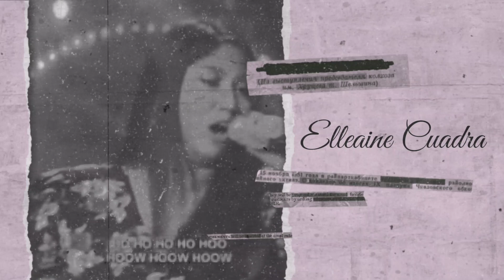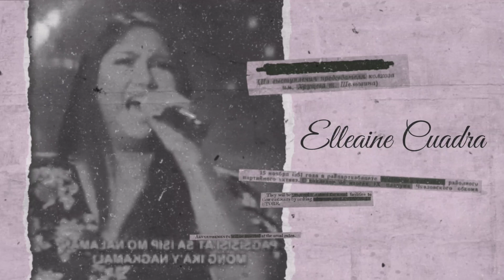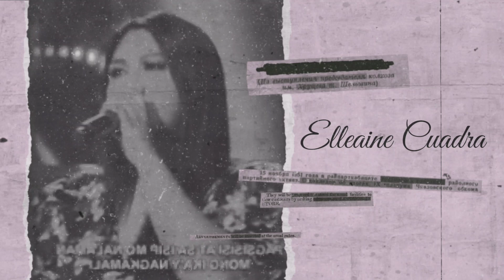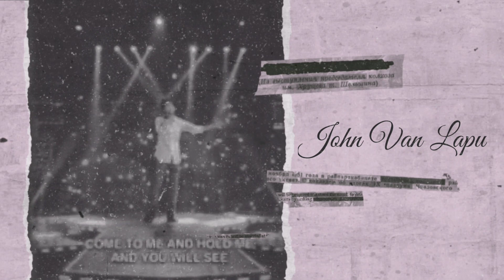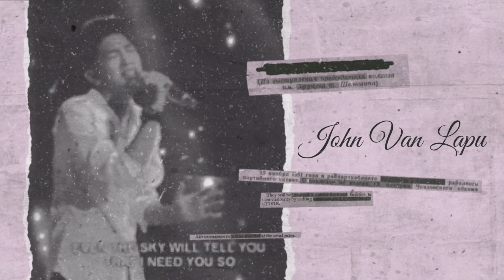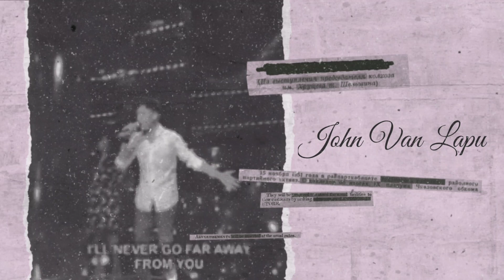ELLEAINE CUADRA VS JOHN VAN LAPU | TAWAG NG TANGHALAN